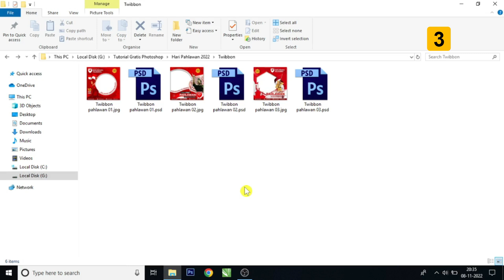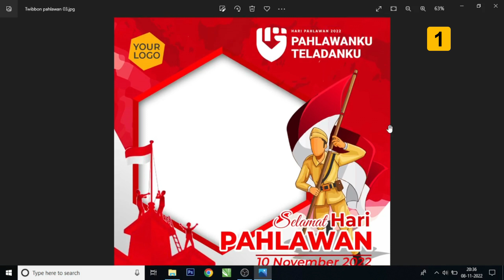FREE TWIBBON HARI PAHLAWAN 2022 Photoshop, Gratis PSD & PNG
SELAMAT HARI PAHLAWAN 10 November 2022
MOHON DIPERHATIKAN :
File desain Twibbon hari pahawalan 2022 diproteksi dengan PASSWORD kombinasi HURUF & ANGKA berjumlah 7 digit, lihat pada POJOK KANAN ATAS VIDEO